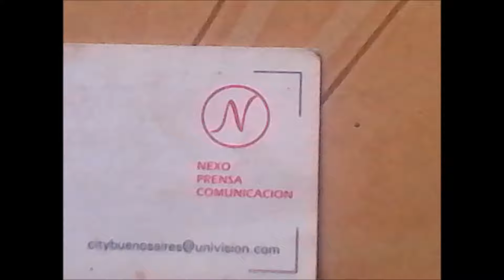BRIGADA CALDO.SOLIDARIDAD URUGUAYA.HABLAN CON NESTOR NINI. nexo radio comunicacion.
BRIGADA CALDO.JOVENES SOLIDARIOS URUGUAYOS,REPARTEN POR LAS NOCHES,COMIDA CALIENTE A PERSONAS EN SITUACION DE CALLE PÒR LAS CALLES ORIENTALES.

HABLAN CON NESTOR NINI.
nexo radio comunicacion.
nestor nini